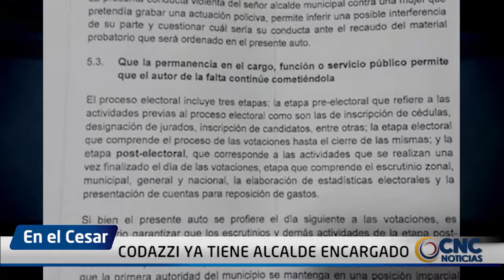CODAZZI YA TIENE ALCALDE ENCARGADO